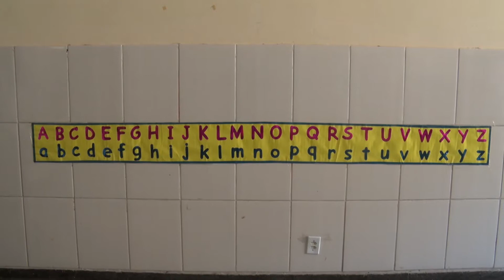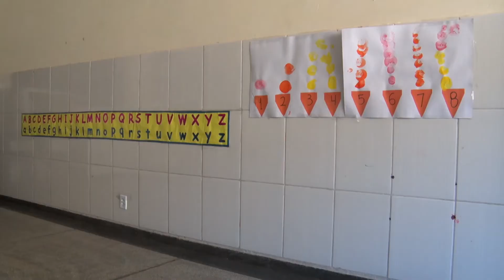Sesc Rondônia oferece vagas gratuitas em escolas da unidade para famílias com baixa renda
Sesc Rondônia oferece vagas gratuitas em escolas da unidade para famílias com renda baixa